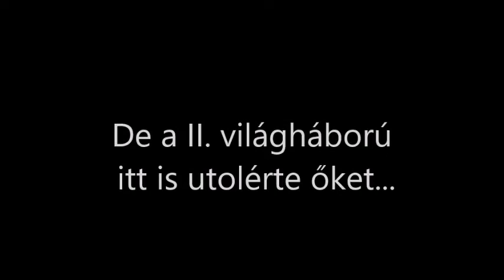A nap, amikor minden megváltozott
ESTÖRI Kreatív Történelmi Verseny ESTÖRI 2018/2019
A kismartoni székhelyű Esterházy Magánalapítvány kiemelten fontosnak tartja, hogy Magyarországon végezzen olyan közhasznú, ezen belül kulturális, oktatási, közismereti tevékenységet, melynek középpontjában a történelmi múlt megismerésének elősegítése, a kulturális örökség védelme, a hagyományok ápolása áll. Az alapítvány történetében először, a 2016/17-es tanévben országos történelmi versenyt szervezett. Jelen videó a 2018/2019-ben harmadszorra megrendezésre kerülő verseny középdöntős videója.

A verseny célja, hogy a tanulók önálló ismeretszerzés, kutatás segítségével megismerjék az Esterházy család történetét, Magyarország történelmét, a korszak kultúráját és életmódját. A verseny kiemelt feladatának tekinti, hogy olyan új irányvonalat mutasson, mely teret enged a fiatalok kreativitásának. A résztvevő fiatalok tehetségükkel, koruknak megfelelő digitális eszközeikkel és ismereteikkel oldják meg a verseny feladatait.